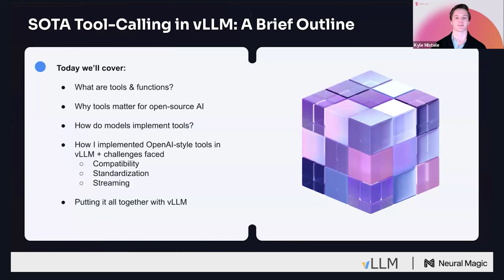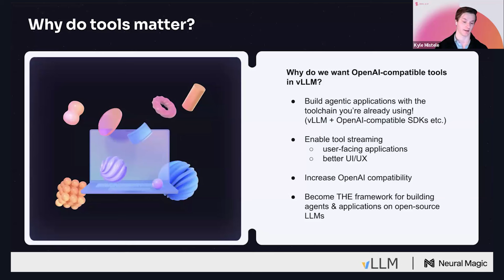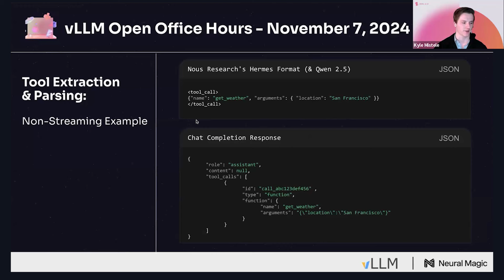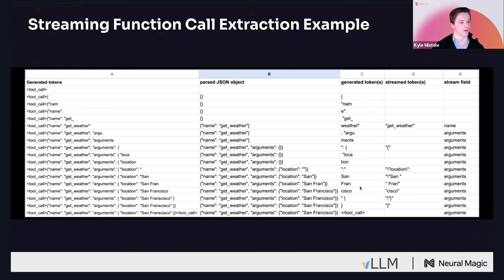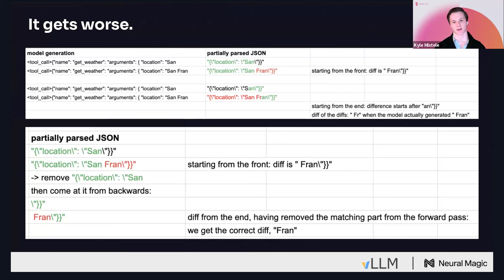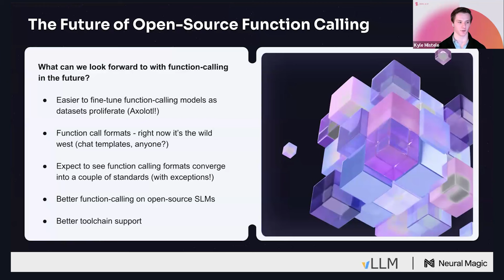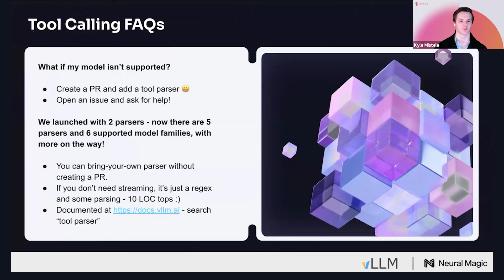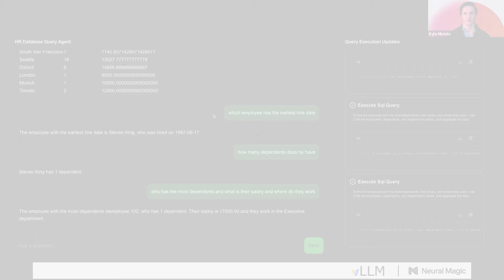vLLM Office Hours - SOTA Tool-Calling Implementation in vLLM - November 7, 2024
In this session, we dive deep into the implementation of state-of-the-art (SOTA) tool-calling in vLLM. We discuss the importance of tools and functions in open-source AI and provide insights into the challenges and solutions around OpenAI-style tools in vLLM.

During the Q&A, we explored questions around serving multiple models on a single vLLM server, the benefits of partial JSON decoding from a delta stream, and specific application examples where partial visibility into JSON arguments proves advantageous. Additional questions covered plans for supporting OpenAI’s "strict" field in tool definitions for structured output, best practices for tool-calling formats in model fine-tuning, and the choice of OpenAI's chat completions API as a standard over the assistant’s API for tool selection.